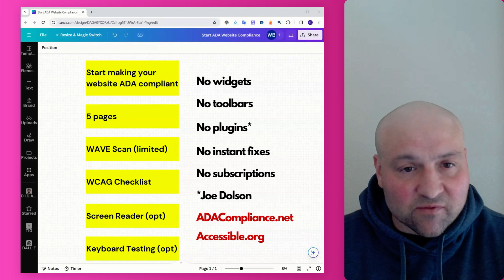How to Start Making Your Website ADA Compliant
Where do you start when making your website ADA compliant? I recommend gathering information first. I've consulted with so many clients who spent a lot of money and/or time and had to start all over. Here is the path along with the resources I recommend to getting started as a beginner: